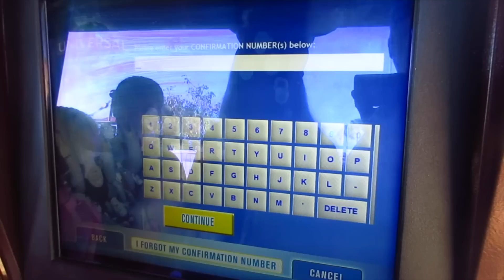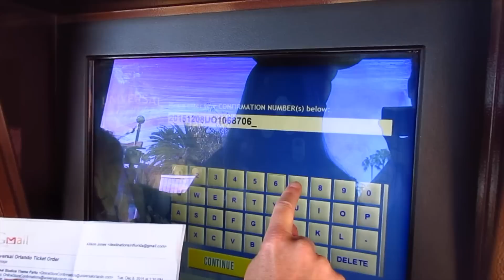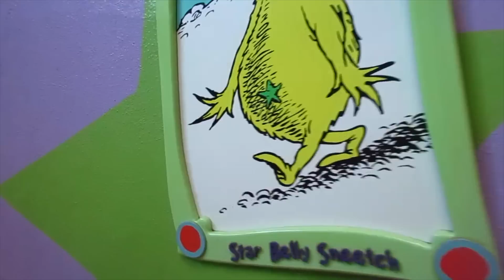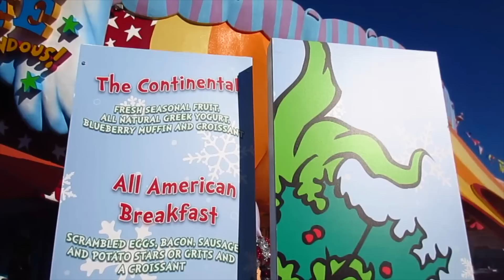THE GRINCH CHARACTER BREAKFAST AT ISLANDS OF ADVENTURE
Join our group of VIP Dreamers and get access to exclusive travel information from JFT The Jones Family met up with some friends at Universal's Islands of Adventure for a character breakfast with The Grinch.  We got to see Thing 1, Thing 2, Cat in the Hat, Guy, and a bunch of Who's from Whoville.  Of course, we cannot go to Islands without hitting Wizarding World of Harry Potter and ride some rides...so let's go have some FUN!

Mail to:

3948 3rd St S #348